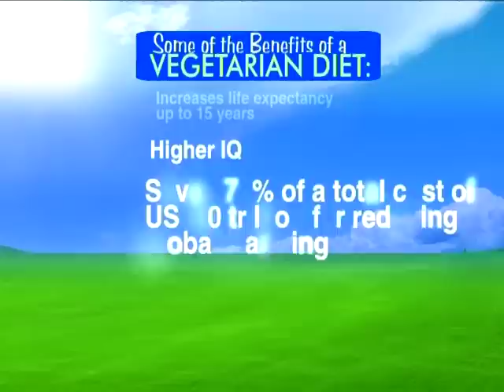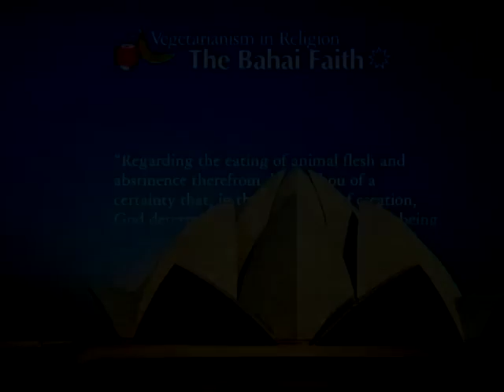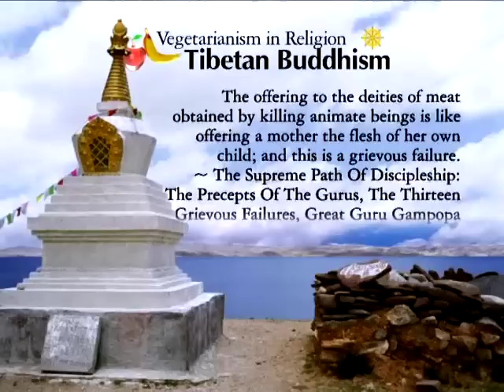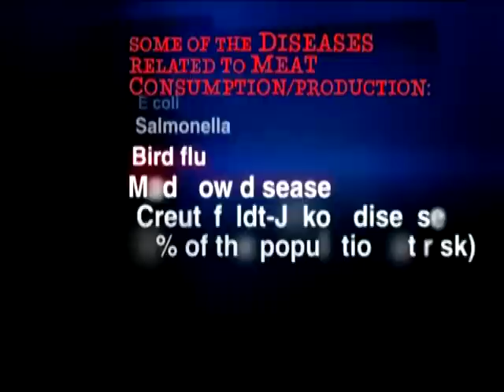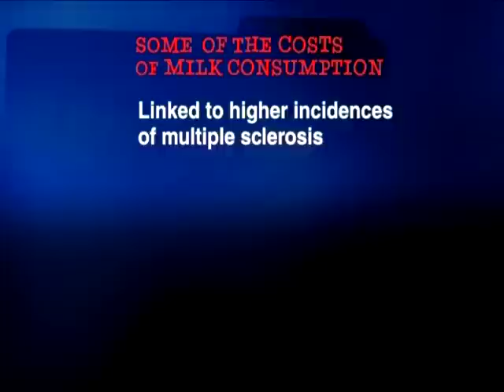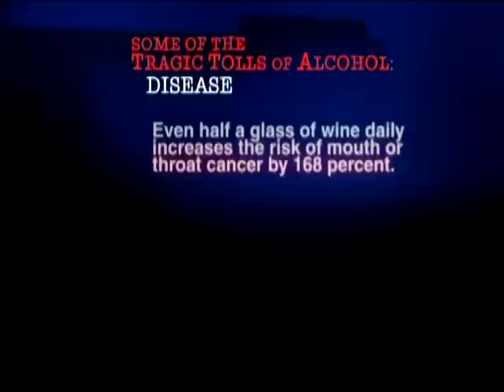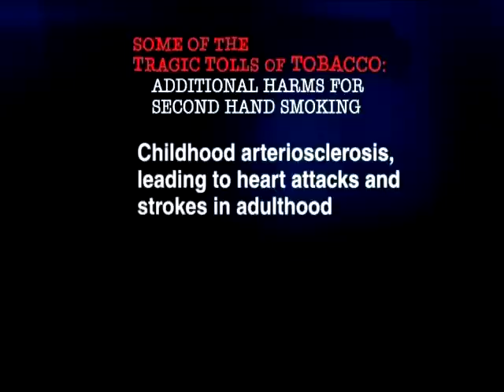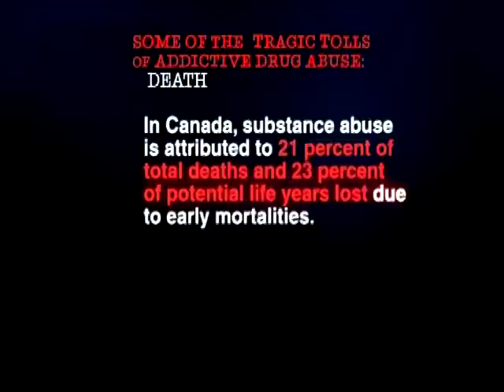890 Embracing a Noble Ideal, Multi-subtitles